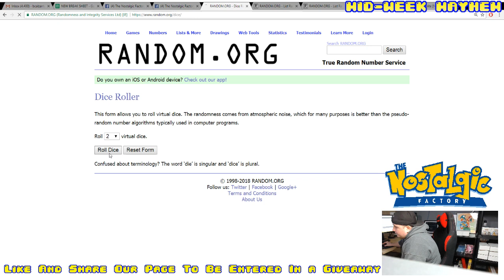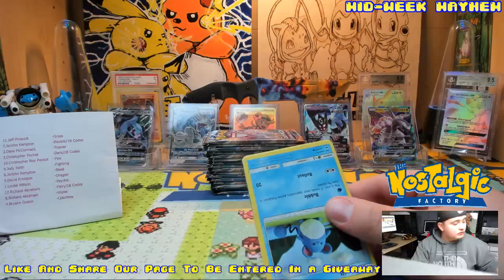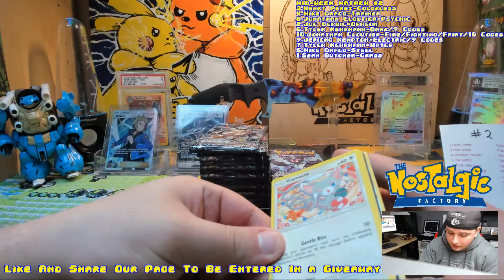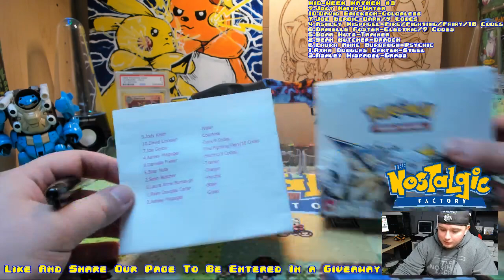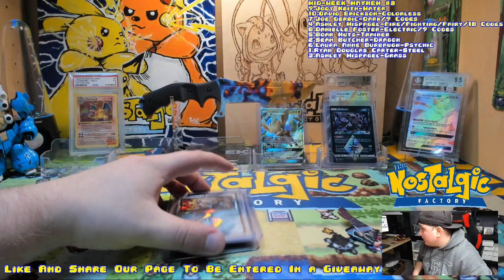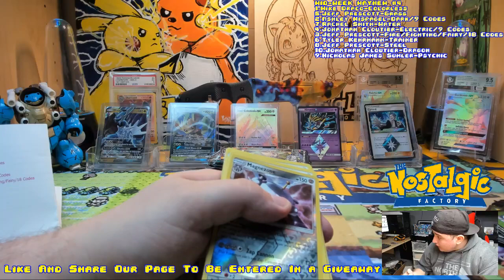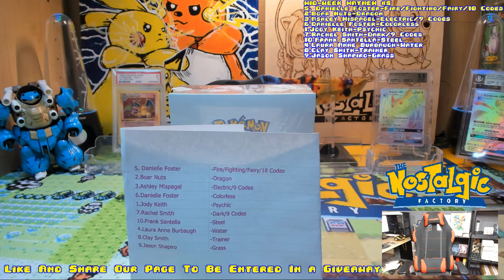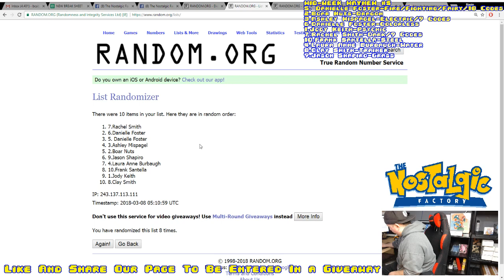The Nostalgic Factory - Pokemon Box Breaks - 3/2/18